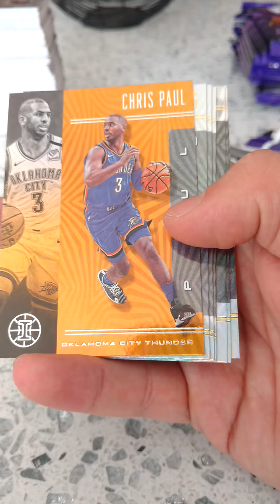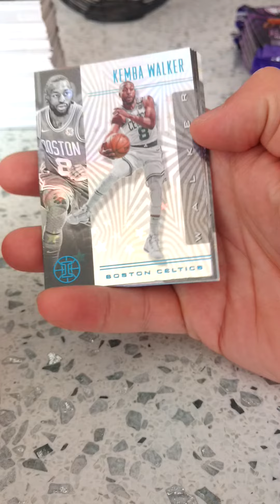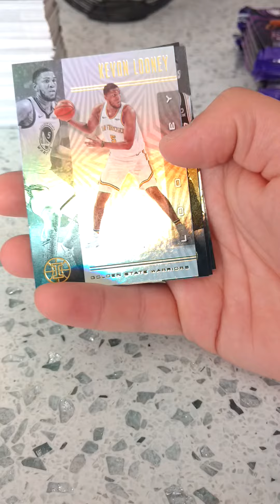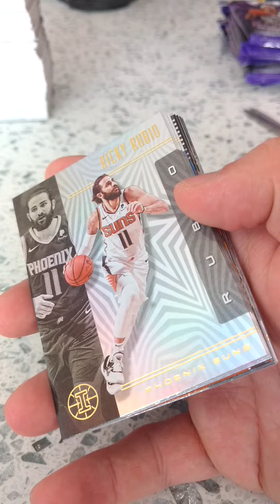NBA Illusions 2019-20 Fat Packs Part 15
Pulled Zion RC